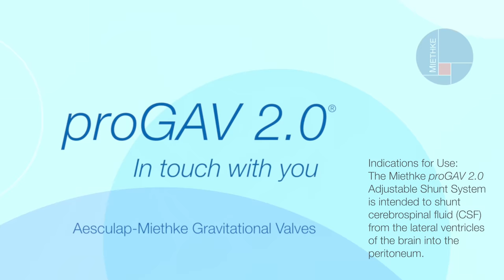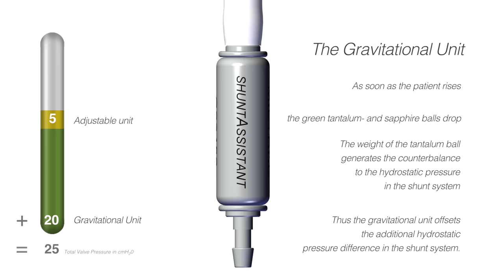proGAV 2.0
Simplicity.Comfort.Protection

MIETHKE Gravitational Valves provide a new solution for drainage control in offering the latest advancement inthe treatment of Hydrocephalus.  proGAV 2.0 provides the reliability of our existing valves with new features to ensure simplicity for the surgeon, with comfort and protection for the patient.